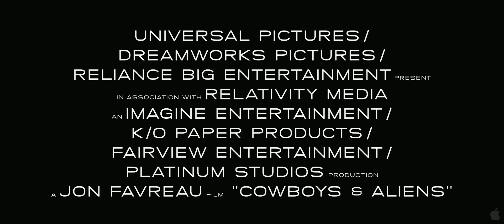Cowboys and Aliens - Trailer 2 (HD 1080p) - The Reel Place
Wahoo! Jon Favreau directing a true "space western!"